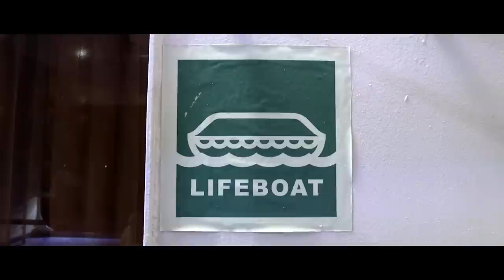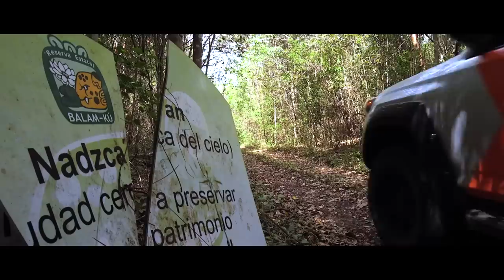Overlanding Mexico & Breaking Trail to Hidden Ruins: Expedition Overland: Central America S2 Ep4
The Baja ferry takes the expedition across the Sea of Cortez to mainland Mexico. A big push is under way to overland across Mexico and into the Yucatan Peninsula. Cool people, amazing history, Mayan temples and howler monkeys! The crew pushes into the unknown to find an epic camp site beneath some hidden ruins. Jeff might even find a wife in this episode.